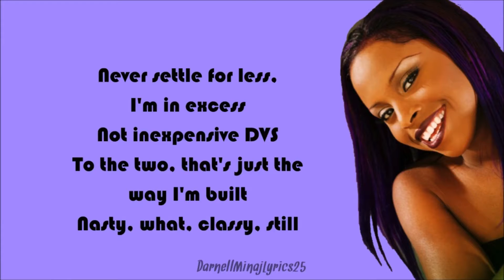Hip Hop "I'll be" 1998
This is an example of how to make the ordinary extraordinary! One day I asked  my class if they wanted to perform. They said YES! And the rest is mystory/my history.